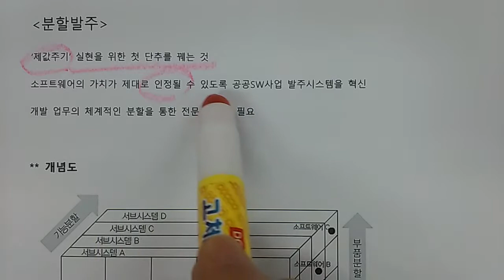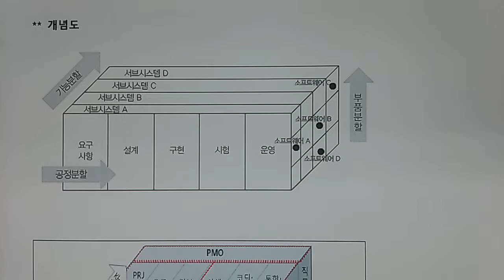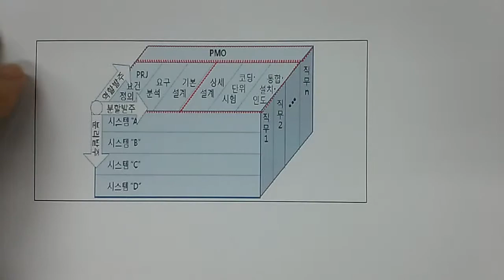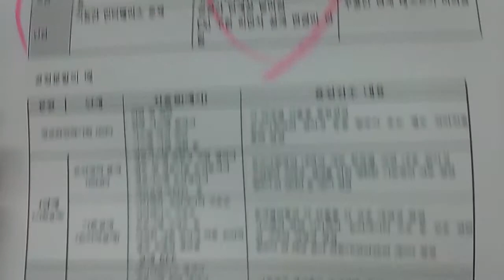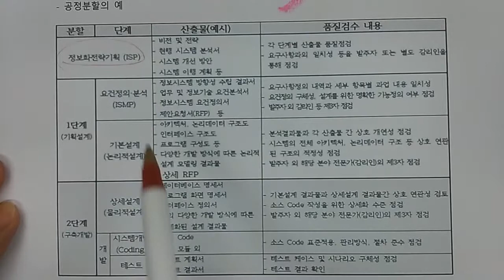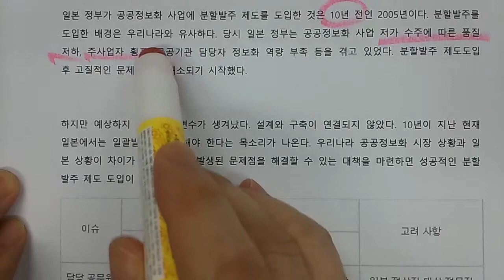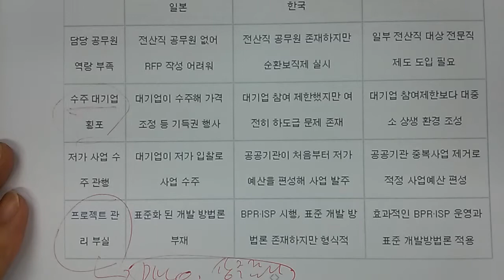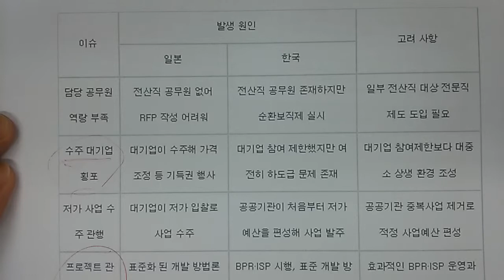기술사 - 경영전략 - 분할발주